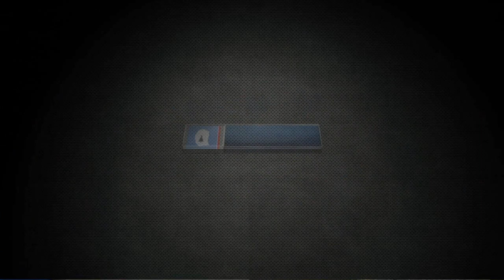WARREN CO COMMISSION MEETING - MAY 2019